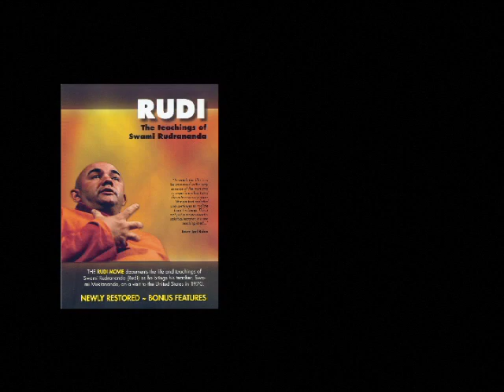Rudi Movie: About Kundalini Yoga [High Quality]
Swami Rudrananda (Rudi) speaking about the nature of Kundalini Yoga and inner work.